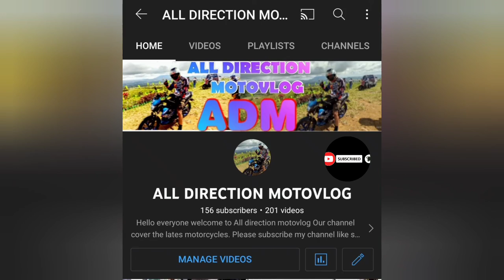SOLO RIDE TO TINAMBAK CAMS.SUR